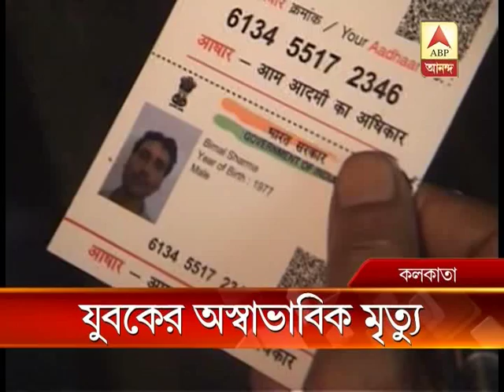caretaker killed in Saltlake